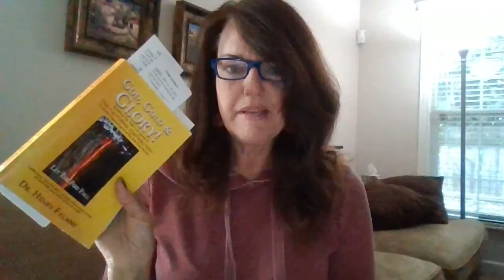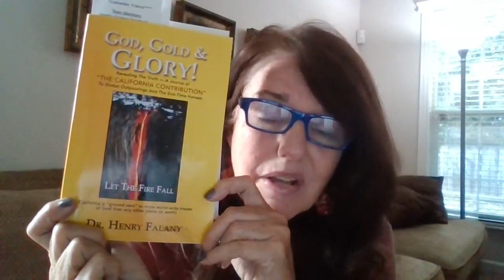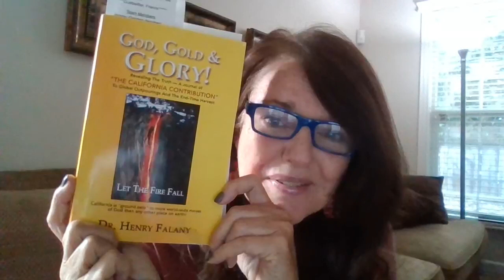Welcome to a Daily Devotion in Exodus. Amplified Version. We are on Day 41!! Reading Exodus 39:22ff